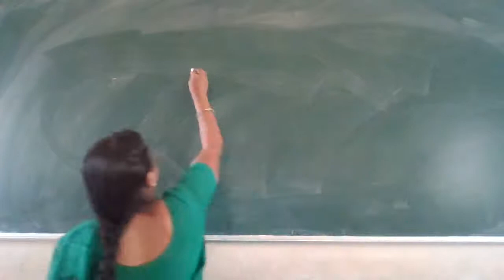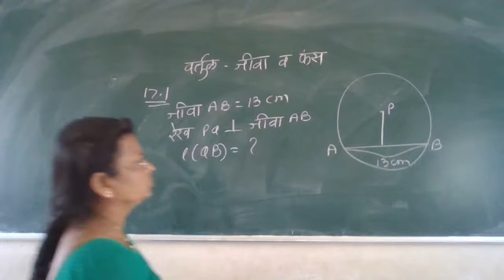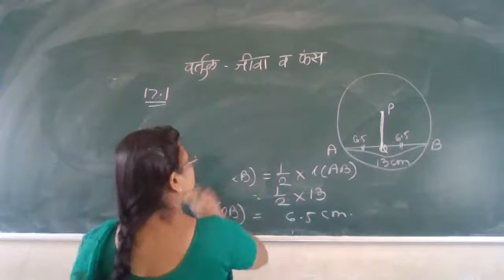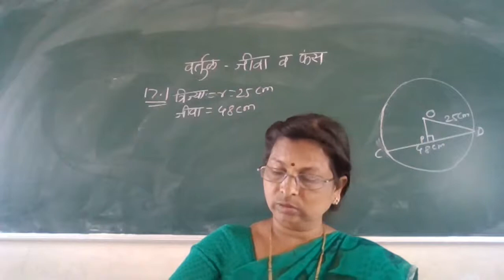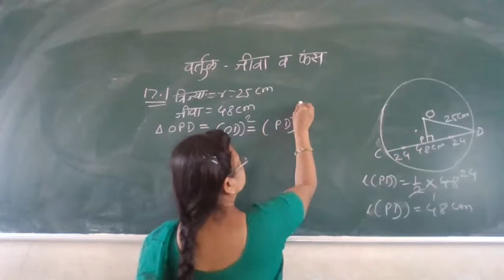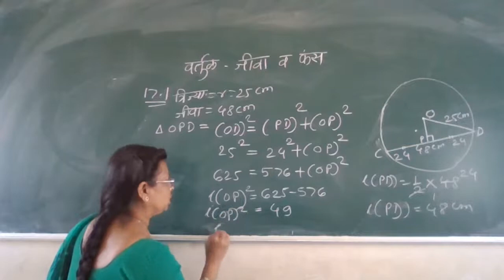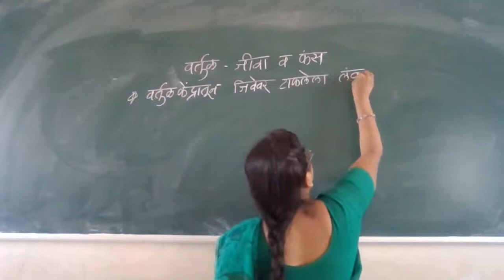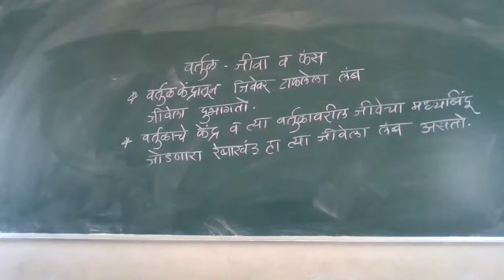8th maths 27/2/2021